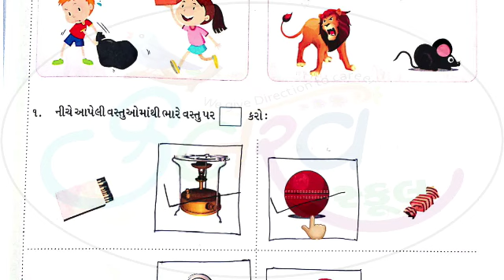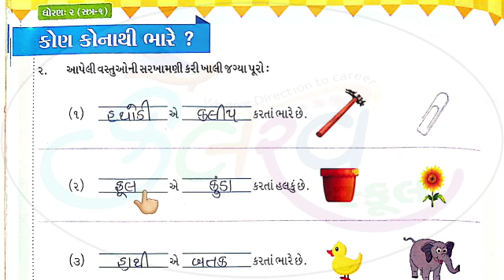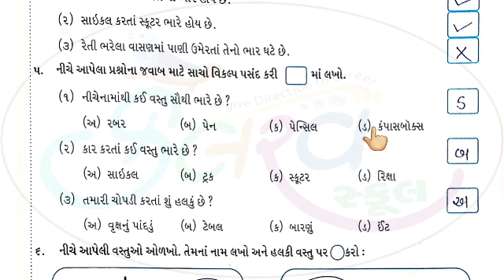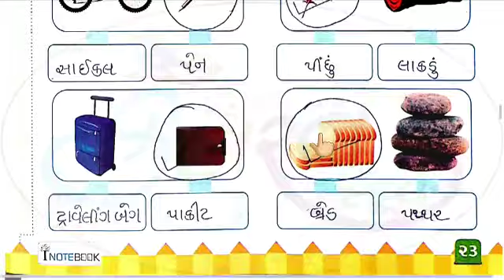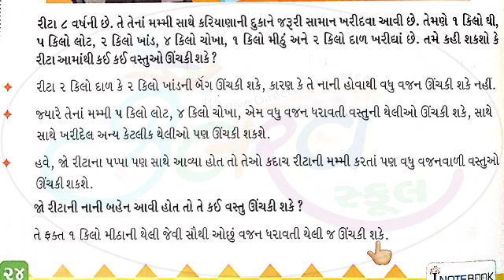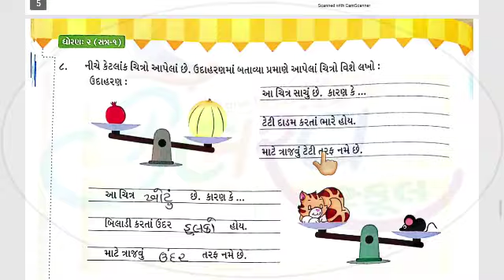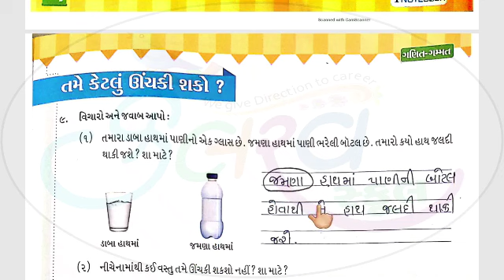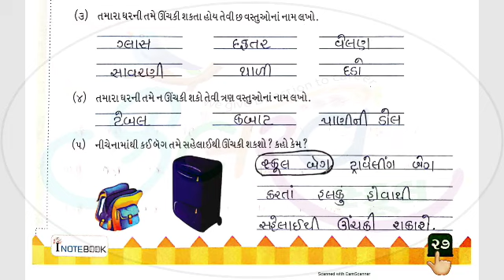Std 2 Sub Maths Cha 3